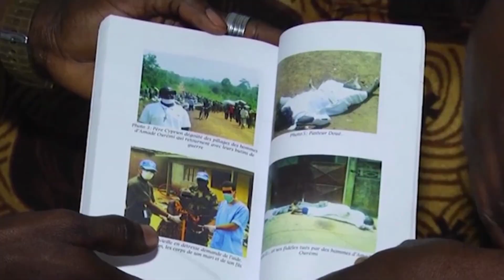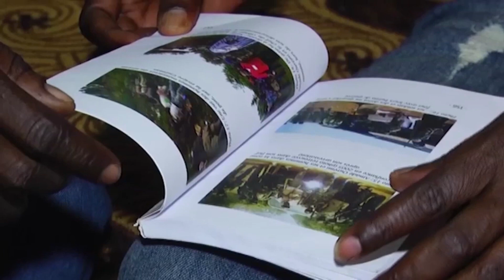Côte d'Ivoire, PORTRAIT DU JOURNALISTE IVOIRIEN SAINT TRA BI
Société : La quarantaine, Saint TRA BI est journaliste depuis 20 ans et est l'auteur du livre “Duékoué, la vérité interdite” publié en Juin 2019.